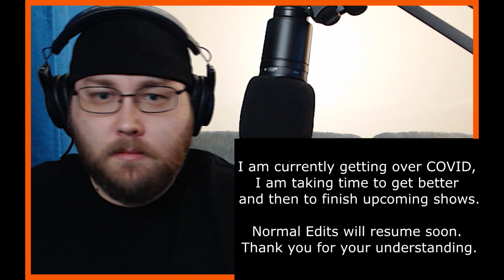Misfits 3x4 Watch Along Style Reaction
I'm recovering from COVID and getting started on a new show, so I'll be back with normal edits SOON!